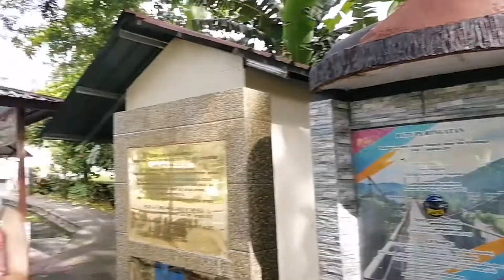Raya Vlog 🏖️Kota Belud, Sabah |大学生的假日Trip with Uni Friends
Kota Belud trip with friends 💯Holiday well spent!